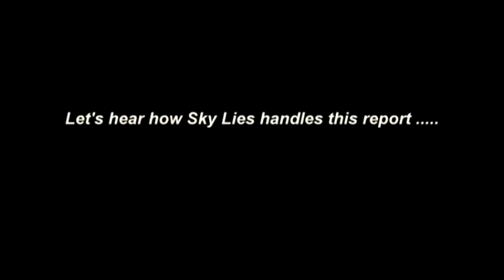SKY- News you can trust...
You can trust them to lie and ignore what does not suit the agenda.